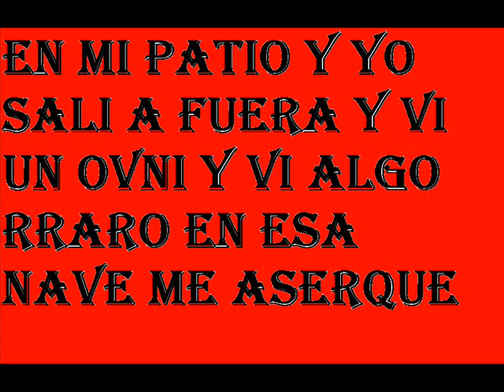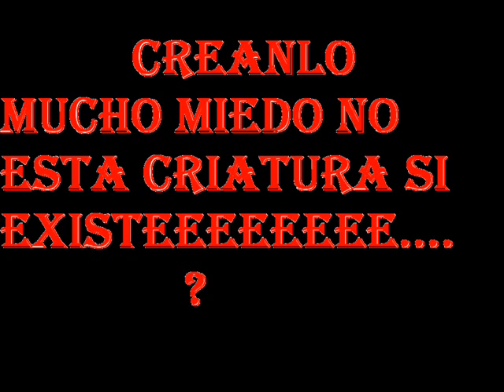criatura de villa el salvador